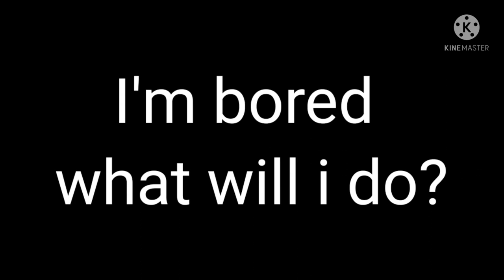my request box